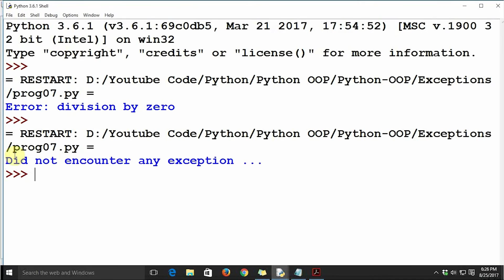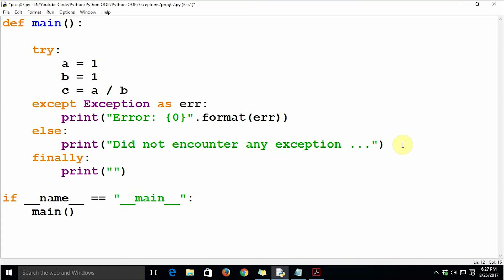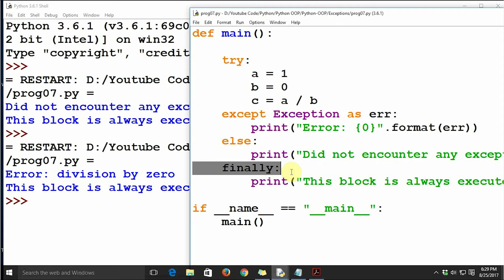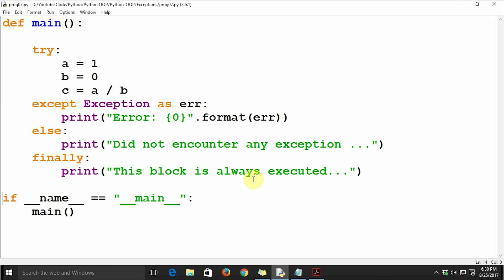#29 Python Programming - finally clause in Exception Handling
In this video, we will learn the concepts of "Finally clause in Exception Handling" in Python in detail.

I teach Programming, Electronics, Science, and Mathematics on Udemy.